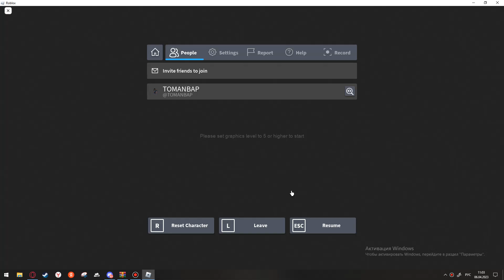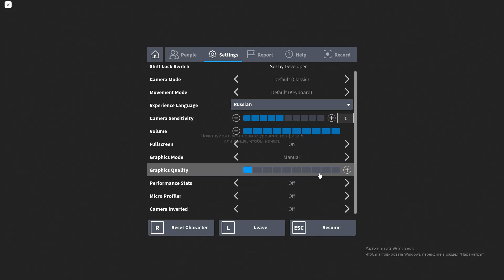ОЧЕНЬ СТРАННЫЙ ХОРРОР: PIZZA DELIVERY